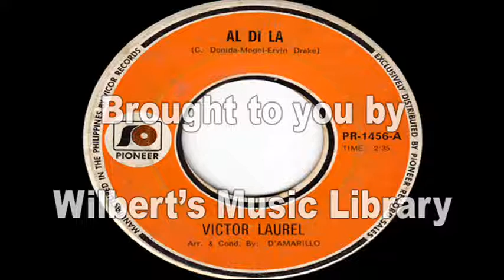AL DI LA - Victor Laurel